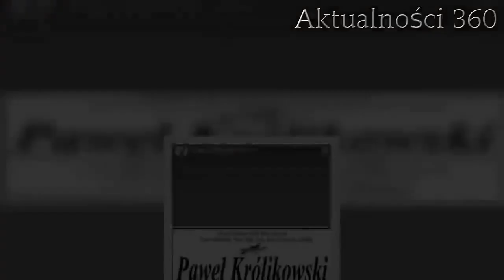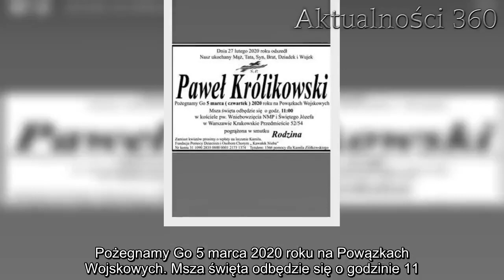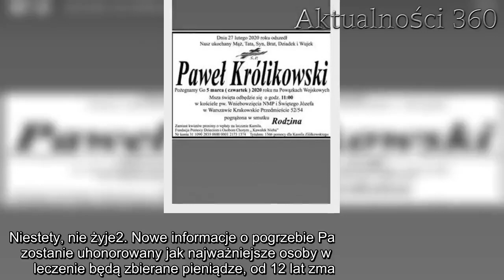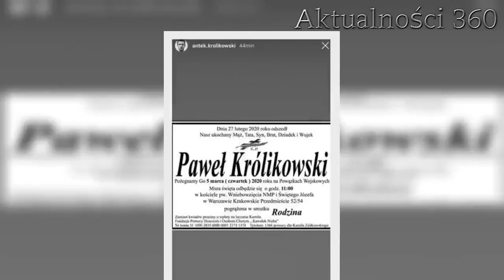Rodzina Pawła Królikowskiego ma ważną prośbę do wszystkich Polaków. Nie da się opanować łez | Aktual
Rodzina zmarłego Pawła Królikowskiego postanowiła wyjść z prośbą do wszystkich Polaków. Niesamowicie wzruszające, chodzi o pożegnanie aktora, które zaplanowano na najbliższy czwartek.   Rodzina zmarłego aktora aktualnie zajmuje się przygotowaniami do jego pogrzebu. W związku z ostatnim pożegnaniem żona, synowie, córki oraz rodzice postanowili wystosować ważną prośbę. Ogromnie wzruszające. Rodzina udzieliła nie tylko informacji na temat daty, godziny i miejsca pogrzebu  Wszyscy fani znanego aktora czekali na podanie szczegółów dotyczących pogrzebu. Wiele osób chciałoby godnie go pożegnać, cieszył się ogromną sympatią, dlatego władze cmentarza przewidują ogromne tłumy podczas ostatniej drogi Pawła Królikowskiego. Wiadomo, że aktor spocznie na Powązkach Wojskowych w Warszawie, wcześniej odbędzie się msza święta w kościele na Krakowskim Przedmieściu. Do mediów przedostały się też potwierdzone informacje, że pogrzeb będzie mieć charakter państwowy.    - 27 lutego 2020 roku odszedł nasz ukochany Mąż, Tata, Syn, Brat i Dziadek, Paweł Królikowski. Pożegnamy Go 5 marca 2020 roku na Powązkach Wojskowych. Msza święta odbędzie się o godzinie 11.00 w kościele pw. Wniebowzięcia NMP i Świętego Józefa w Warszawie, Krakowskie Przedmieście 52/54. Pogrążona w smutku rodzina - brzmi treść nekrologu. Znalazła się też tam prośba do wszystkich chcących uczestniczyć w uroczystości. Rodzina nie życzy sobie tylko jednej rzeczy      - Zamiast kwiatów prosimy o wpłaty na leczenie Kamila. Fundacja Pomocy Dzieciom i Osobom Chorym "Kawałek nieba" - czytamy w dalszej części nekrologu, który na swoim profilu udostępnił syn Pawła Królikowskiego, Antoni.  Dzisiaj grzeje: 1. Najgorsza z wiadomości obiegła media, choroba okazała się silniejsza. Niestety, nie żyje2. Nowe informacje o pogrzebie Pawła Królikowskiego. Aktor zostanie uhonorowany jak najważniejsze osoby w kraju  Kamil, na którego leczenie będą zbierane pieniądze, od 12 lat zmaga się z nowotworami. Stara się pokonać glejaka. Kiedy miał 20 lat, lekarze przekazali mu następne złe wiadomości - liczne polipy w jelicie grubym, nowotwór zalicza się do złośliwych. Przeszedł liczne operacje, radioterapie i chemioterapie. Teraz mężczyzna zbiera środki na immunoterapię, która może spowolnić rozrost guza - NFZ nie refunduje terapii, których potrzebuje Kamil.  Cegiełkę do jego leczenia można dołożyć TUTAJ.    Najlepsze newsy dnia:     Źródło: Super Express  Następny artykuł  Nie przegap żadnych najciekawszych artykułów! Kliknij obserwuj pikio.pl na:  Google News